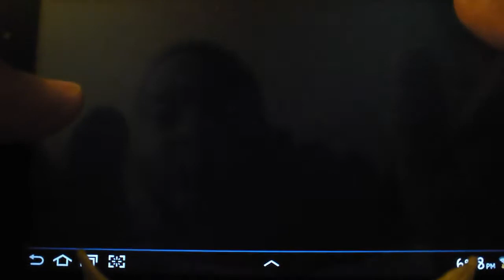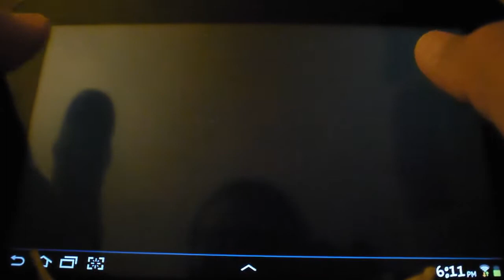Contract Killers : Zombies 2 : Origins | Samsung Galaxy Tab | Exynos 4210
fun but controls may be bothersome when surrounded by zomberts.